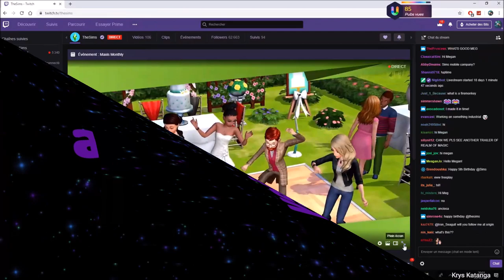Mise à Jour du Jeu LES SIMS 4 du 5 Septembre - Tendance Orientale + Escalier modulables